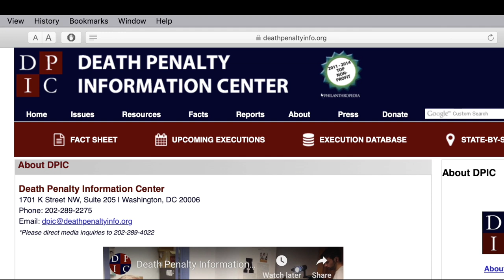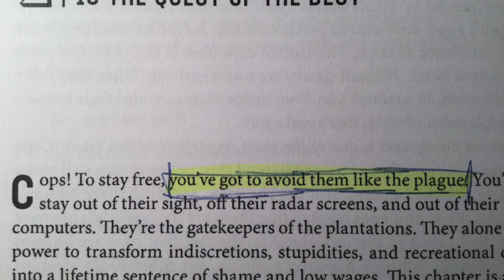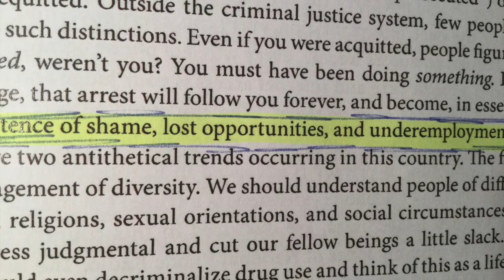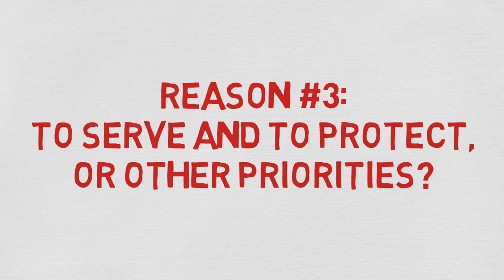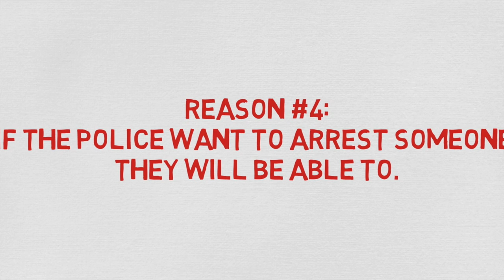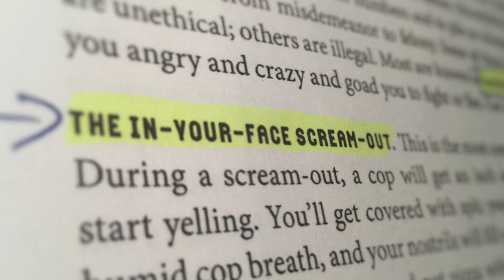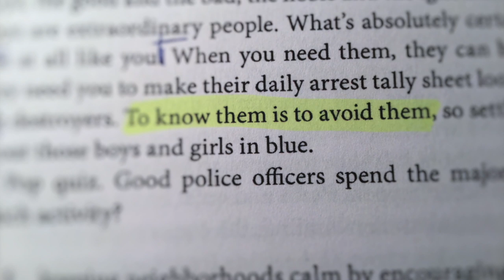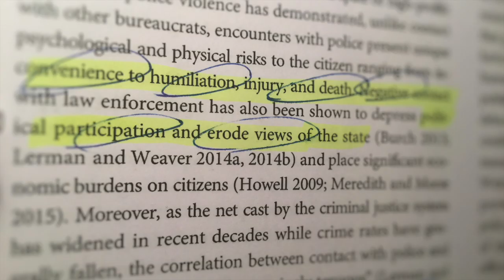7 Reasons Why "Avoid The Police Like The Plague!"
- This video discusses several reasons why ordinary citizens should be cautious regarding interacting with police officers.
- Policing is different across nations. This video is based on books discussing policing in the USA.
- This video creator did not receive any payment from the authors of the books cited in the video.
- All images used in this video are free stock images or are available in the public domain and are labeled for free reuse with modifications.
- Animations are made with Sparkol.
- The content of this video is presented as general information only. Consult your lawyer should you need legal advice.
- The creator of this video takes no responsibility for how the information presented in this video is interpreted or used by others. The creator of this video is in no event liable for damages of any kind incurred or suffered as a result of the use or non-use of the information presented in this video or the use of defective or incomplete information as contained in this video.